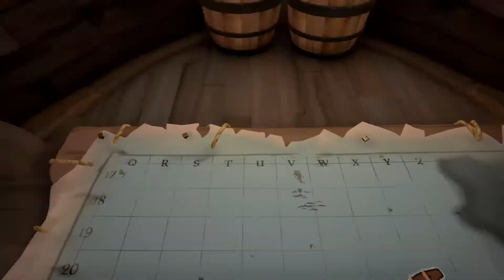Sea of Thieves US VS Skeleton Galleon, Kraken, and a Volcano